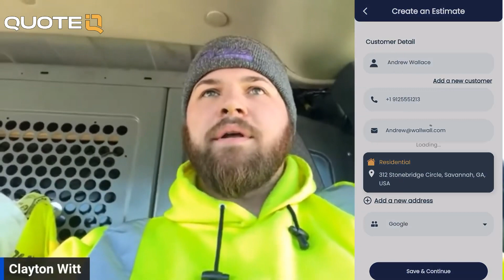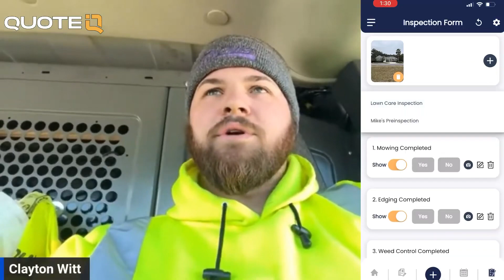QuoteIQ Giveaway Winner ( We Did It Again)